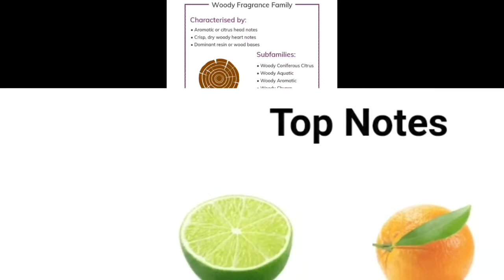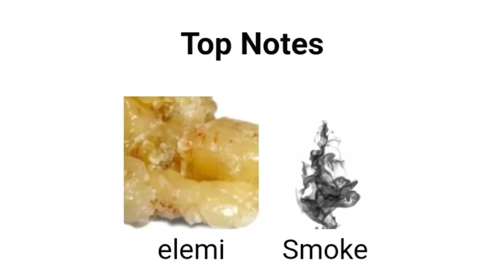FUN REVIEW OF BLYSS, GRANGE, CLUTCH AND LIMA BY PERFUMOLOGY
HELLO MY LOVELY FRAGRANCE BLENDERS! HOW ARE YOU? I WAS ABLE TO TRY SOME AMAZING FRAGRANCES FROM PERFUMOLOGY.COM. ABSOLUTELY AWESOME AND WAS ABLE TO MAKE A DECISION ON WHAT I AM PURCHASING NEXT. SHARE YOUR THOUGHTS.